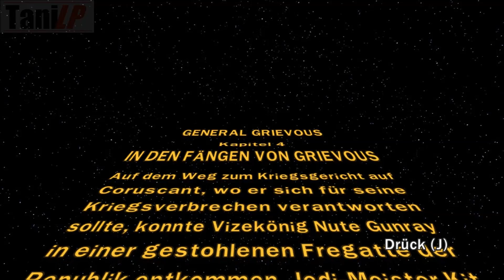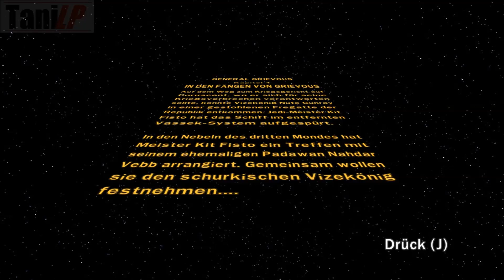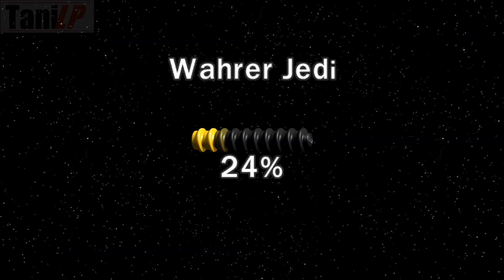LEGO Star Wars III [The Clone Wars] #016 - Der ist hinüber...